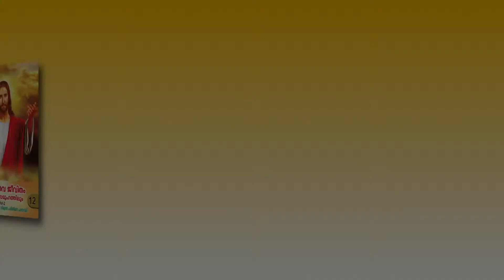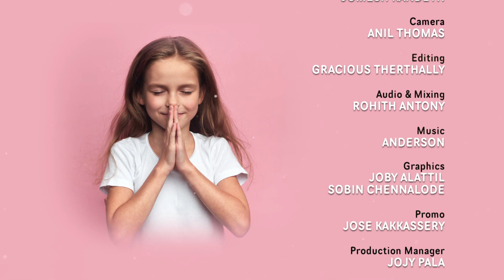രക്ഷയുടെ പാതയിൽ | CLASS 12 | CHAPTER 12 | PART 02 | EPISODE 24